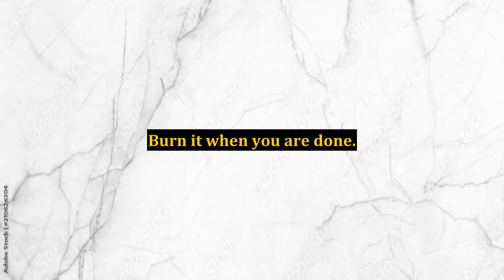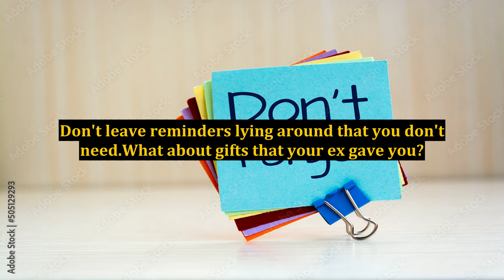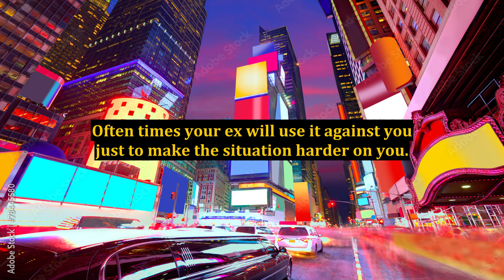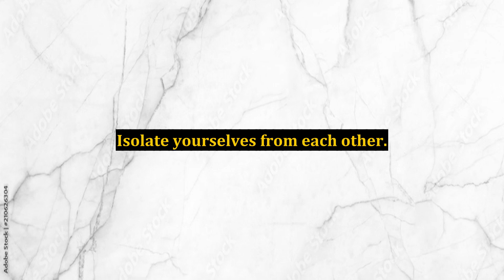Steps to Recover From a Breakup